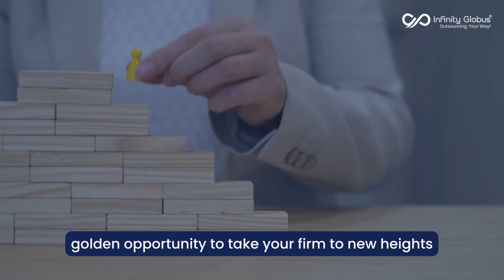Outshine Your Competition Effective Marketing Tips for CPA Firms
Are you ready to outshine your competition?

As a CPA firm, you know that tax season can be a whirlwind, but did you know that the off-season presents a golden opportunity to take your firm to new heights? Today, we'll share some effective marketing tips to help your CPA firm stand out from the crowd.

Identify your target market. Who are your ideal clients? Are they individuals, small businesses, or corporations? Once you know who you're trying to reach, you can tailor your marketing message accordingly.

Highlight your expertise. What makes your firm different from the competition? What are your areas of expertise? Make sure to highlight these in your marketing materials.

Offer off-season discounts. This is a great way to attract new clients and encourage existing clients to renew their services.

Host a workshop or webinar. This is a great way to share your expertise with potential clients and build relationships.

Leverage partnerships. Partner with other businesses that offer complementary services. This is a great way to reach a wider audience and offer your clients a more comprehensive set of services.

So, CPA firms, it's time to take action! By implementing these marketing tips during the off-season, you can elevate your firm's reputation, attract new clients, and outshine your competition.

Don't let the slower period hold you back. Embrace the opportunity and watch your firm thrive!